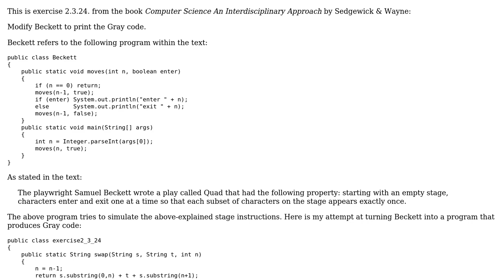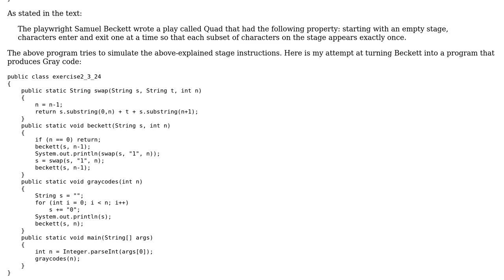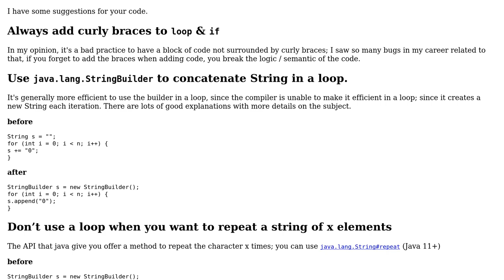Printing Gray code through modifying Samuel Beckett's stage instructions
With thanks & praise to God, and with thanks to the many people who have made this project possible! | Content (except music & images) licensed under CC BY-SA | Music | Images & others | With thanks to user Mast user Khashayar Baghizadeh user Doi9t and the Stack Exchange Network Trademarks are property of their respective owners. You are responsible for your own actions.